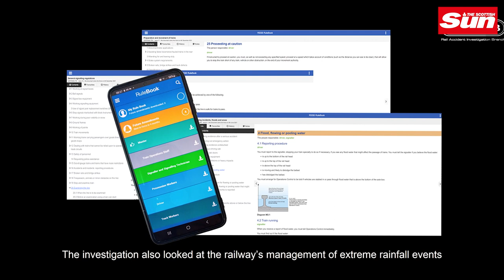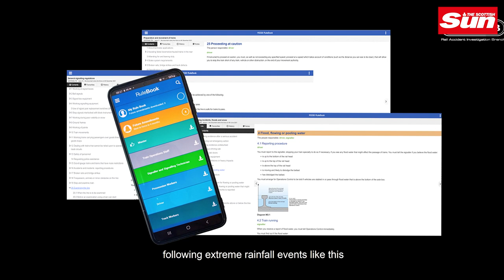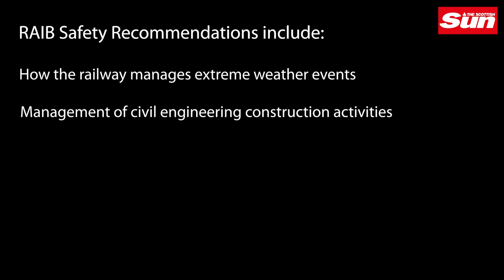STONEHAVEN TRAIN CRASH: How it happened and who is to blame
Failings by Network Rail and collapsed outsourcing giant Carillion caused the Stonehaven rail crash, an investigation has found.

Errors in the construction of a drainage system by the construction firm meant it was unable to cope with heavy rain which fell in Aberdeenshire on the morning of the crash on 12 August 2020, the Rail Accident Investigation Branch (RAIB) said.

Three people were killed when a ScotRail train derailed at 9.37am after hitting gravel and other stony material washed out from the drain.

They were the driver, Brett McCullough, 45; the conductor, Donald Dinnie, 58; and a passenger, Christopher Stuchbury, 62.

The other six people onboard were injured.

RAIB deputy chief inspector, Andrew Hall: “The sad irony of the accident is that a fairly modern drain that was put there to reduce the risk of a landslip on a cutting slope was in fact the thing that brought the risk to the railway.”

The most significant difference between the design of the drainage system and its construction was the addition of a bund – a structure to protect against leaks – which significantly altered the flow of water.

On the day of the crash, this caused a large amount of water to be diverted into the drain at one location, increasing the likelihood of gravel being washed out.

The RAIB concluded that if the system had been built in accordance with designs, it was “highly likely to have safely accommodated the flow of surface water”.